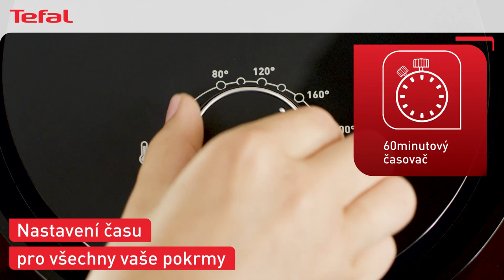Tefal Easy Fry EY201815 | Zdravé řešení křupavých smažených pokrmů pro každý den | CZ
Fritéza bez oleje Easy Fry je zdravější alternativou pro každodenní přípravu křupavých smažených pokrmů. Smažte, pečte a grilujte vaše oblíbené pokrmy s nízkým či nulovým použitím oleje*. Fritéza díky technologii Air Pulse využívá cyklónové proudění horkého
vzduchu, díky kterému jsou pokrmu na povrchu neodolatelně křupavé. Díky nastavitelné teplotě a 60minutovému časovači je vaření nenáročné. Jedinečný velkokapacitní koš je součástí kompaktního a moderního designu.